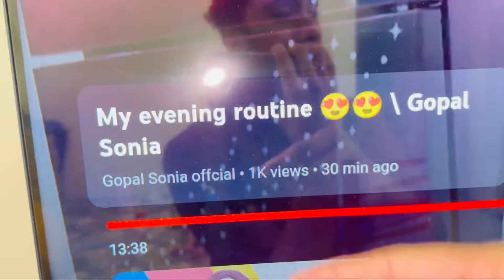By by Pakistan 😢